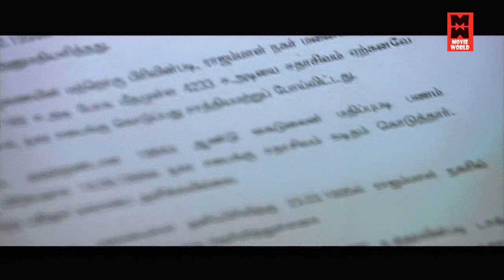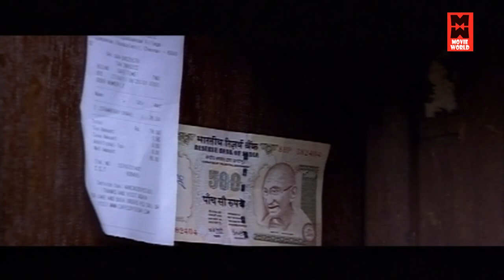Super Hit Telugu Movies | Telugu Movies Watch Online | GUNDISM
Watch & Enjoy Goondaism Telugu Full Length Movie HD. Starring : Arulnidhi, Pranitha, Bhanusri Mehra, Ashish Vidhyarthi, Santhanam, Chaplin, Manikanth Kadri, Chinthalapudi Srinivasa Rao.
Director By Chaplin.
Producer By Chinthalapudi Srinivasa Rao.
Music Director By Manikanth Kadri. Welcome to Movie World Telugu HD You Tube Channel

|| ANTI-PIRACY WARNING ||
*COPYRIGHT PROTECTED*